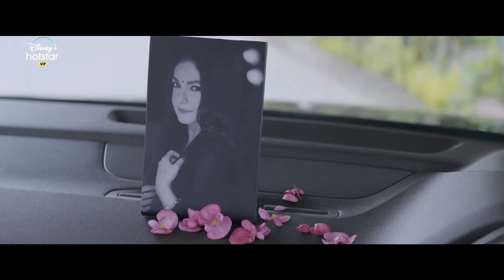Sadak 2 _ Official Trailer _ Sanjay _ Pooja _ Alia _ Aditya _ Jisshu _ Mahesh Bhatt _ 28 Aug ( 1152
love the ones who are in my life and make it amazing. I also love the ones who left my life and made it fantastic.

In the beginning you’ll judge me, by the end, you’ll love me.

I’ve had enough of trying to prove myself to people. Now I don’t care about what people think as long as I’m happy with myself! ￼